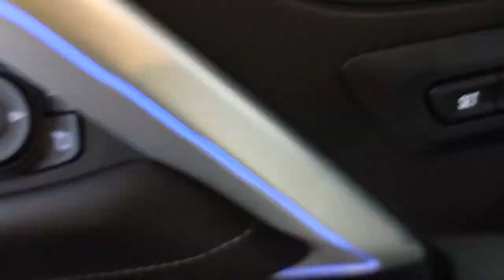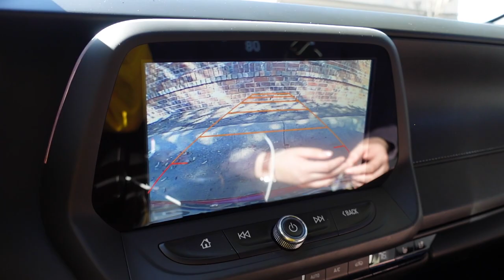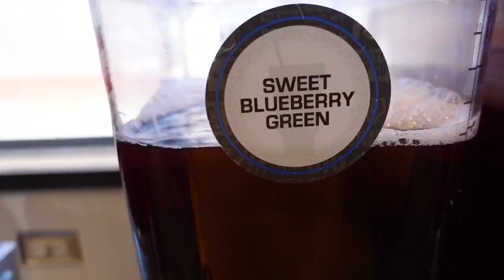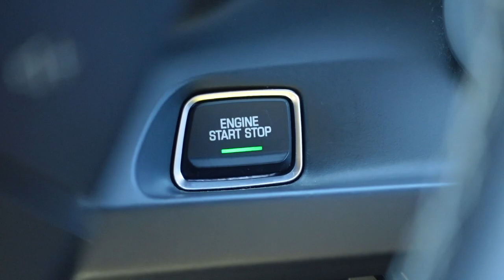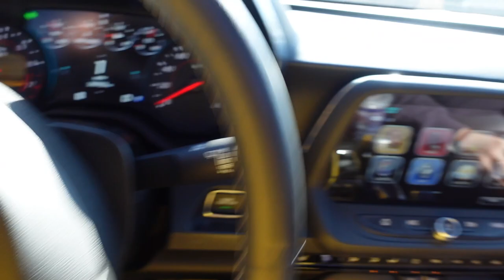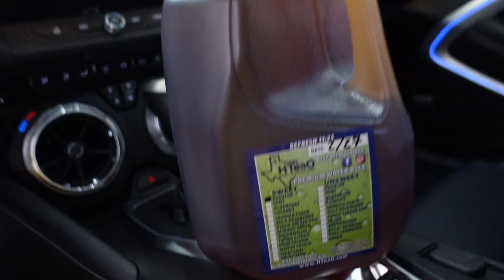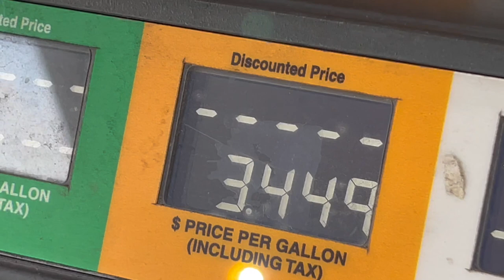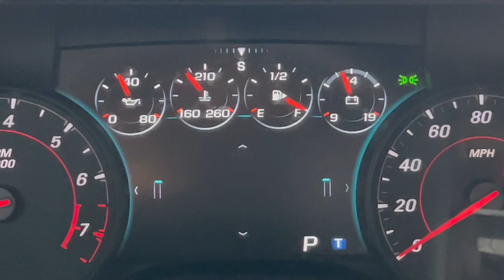1st cold-start of the spring (E85) + how much it cost to fill up my tank in 2022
1st cold-start of the spring (E85) + how much it cost to fill up my tank 2022